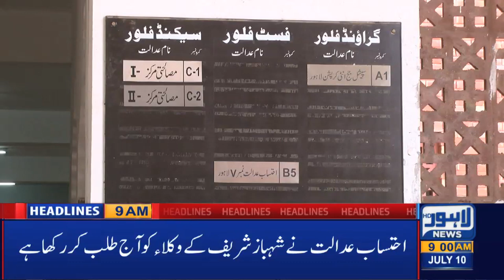Watch 09 AM Headlines|10 July 2020|Lahore News HD